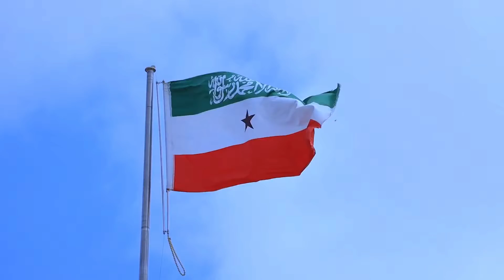Somaliland Oo Diyaarsatay Hubkii Aqoonsi-raadiska & Wasiir Keyd Oo Xogo Lamafilaana Bixiyey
ARABSIYO NEWS Kala Soco Wararkii U Dambeeyey Ee Soomaalida iyo Dunida. Kuxidhow